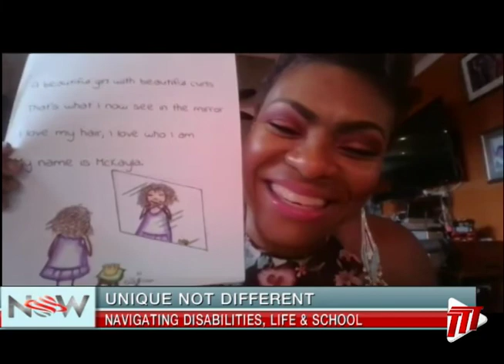Unique Not Different - Navigating Disabilities, Life & School